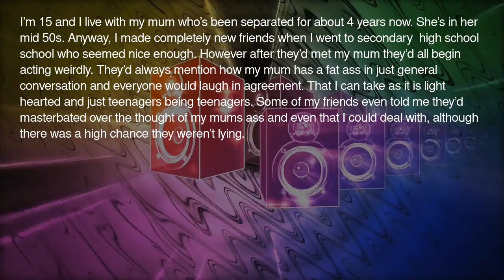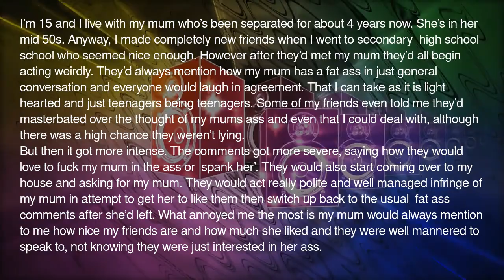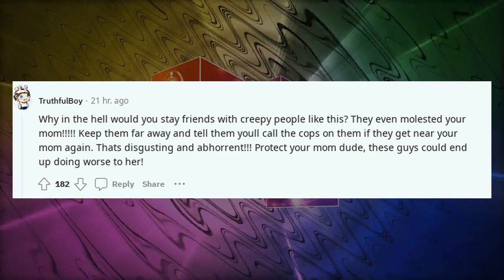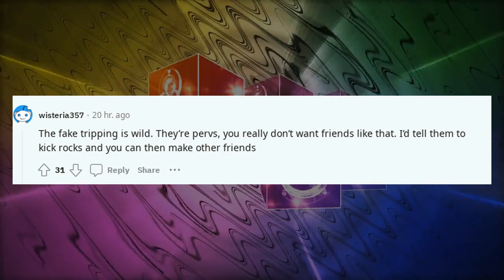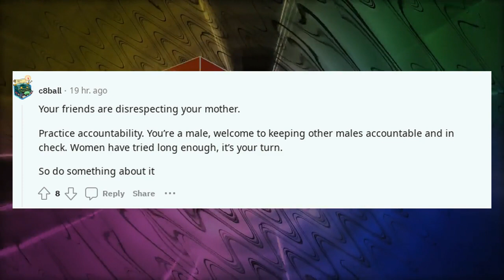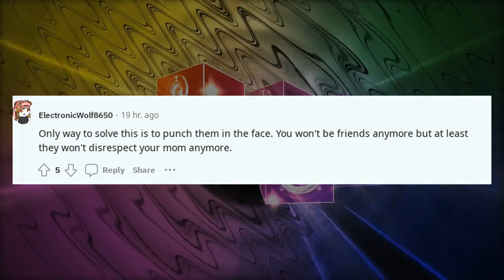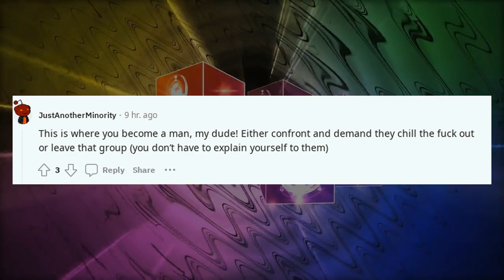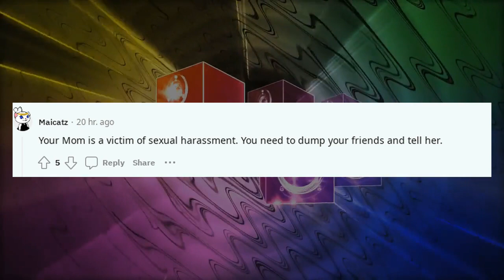Reddit confessions family | My friends are obsessed with my mum's a...s and its getting on my nerves